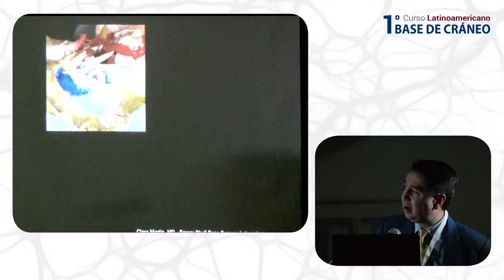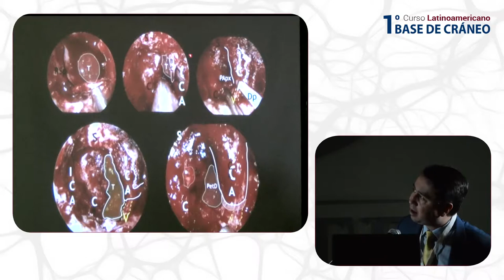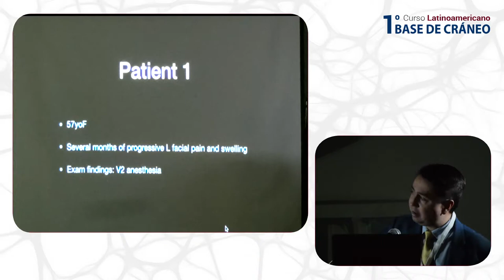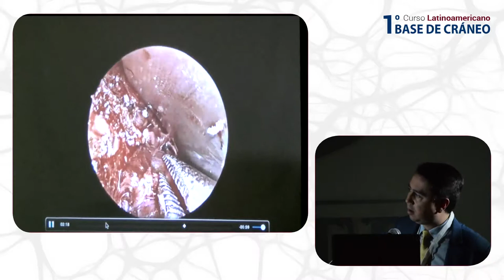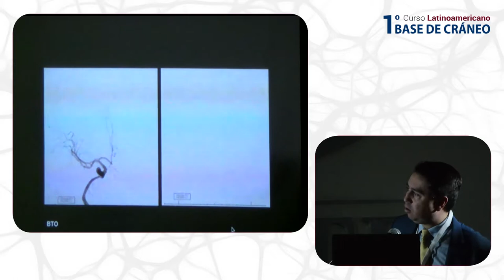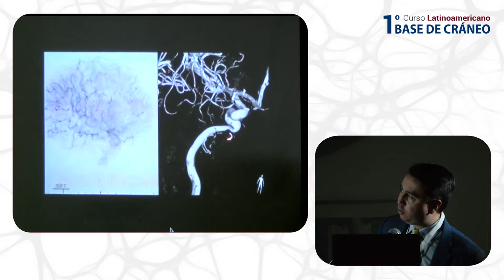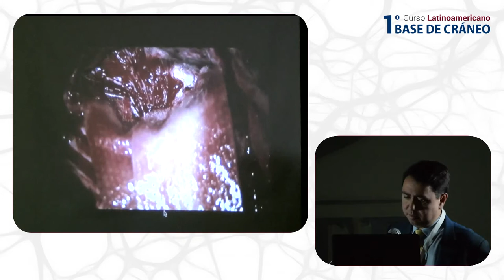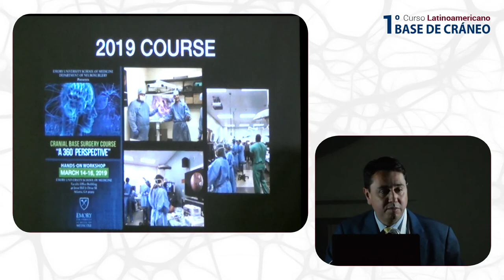Dr. Gustavo Pradilla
Endonasal resection of trigeminal schwannomas; Technical considerations - 1er Curso Latinoamericano Base de Cráneo